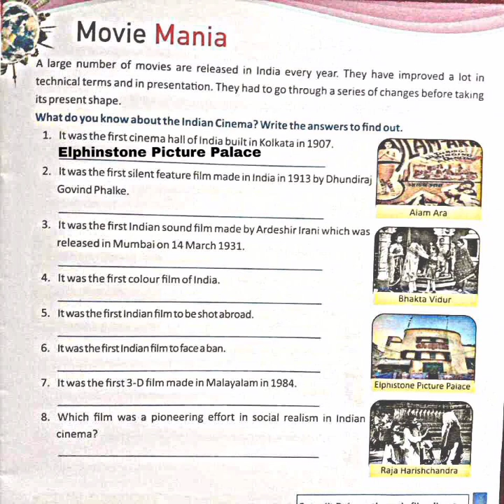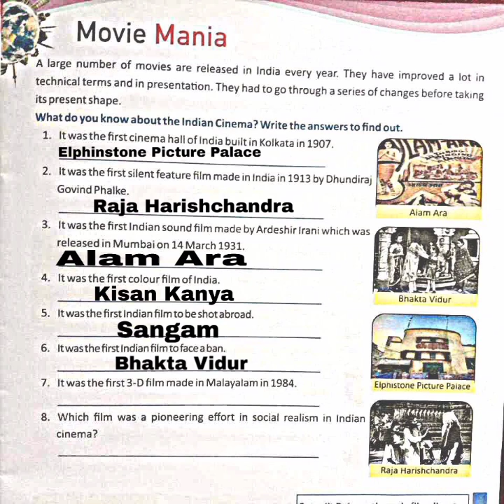Movie Mania __ G.K. __ Class VII